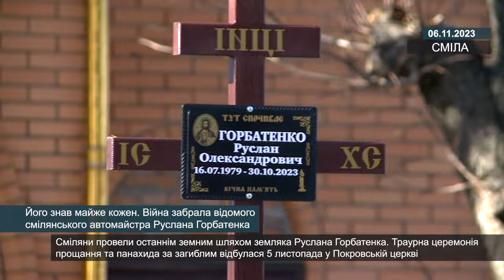Його знав майже кожен. Війна забрала відомого смілянського автомайстра Руслана Горбатенка